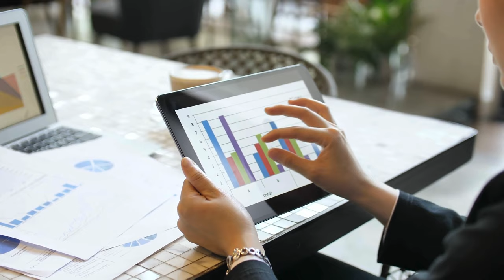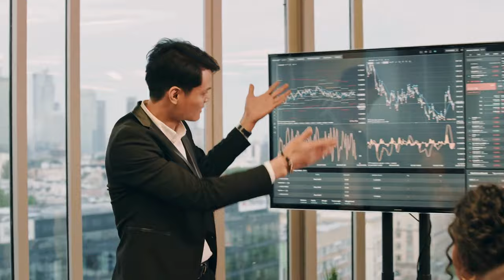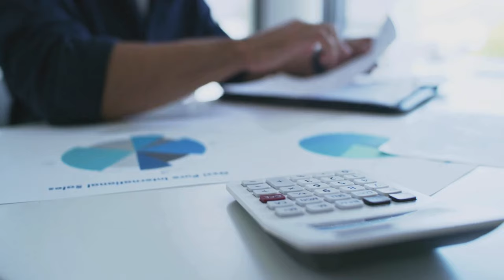"Unlocking Success: Mindset Shifts for Entrepreneurs in China"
Embark on a transformative journey with KINJOYS MARKETING as we delve into the intricacies of "Unlocking Success: Mindset Shifts for Entrepreneurs in China." 🌏💡 In this thought-provoking episode, we explore the dynamic landscape of China's business realm, unveiling key mindset shifts that can propel entrepreneurs to unparalleled success.

🚀 **Highlights:**
- Discover the power of agility as entrepreneurs navigate the rapid pace of change in China's digital market.
- Explore communication mindset shifts to overcome language barriers and connect authentically with the Chinese audience.
- Learn the art of building trust in the digital era through transparency, integrity, and a commitment to delivering value.
- Embrace the entrepreneurial spirit that defines success in China – a mindset of innovation, resilience, and adaptability.

🔐 Uncover the keys to success as we decode the mindset shifts essential for thriving in the vibrant and competitive business landscape of China. Whether you're an entrepreneur, business enthusiast, or curious about the dynamics of the Chinese market, this video provides valuable insights to fuel your journey.

👍 If you're ready to unlock success through mindset shifts in China's entrepreneurial landscape, don't forget to hit the like button, subscribe for more exclusive content, and ring the notification bell to stay updated on our transformative explorations.

🚀 Join us on this journey of unlocking success and mastering mindset shifts for entrepreneurs in China.